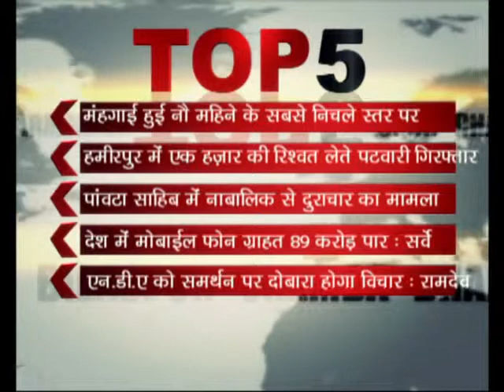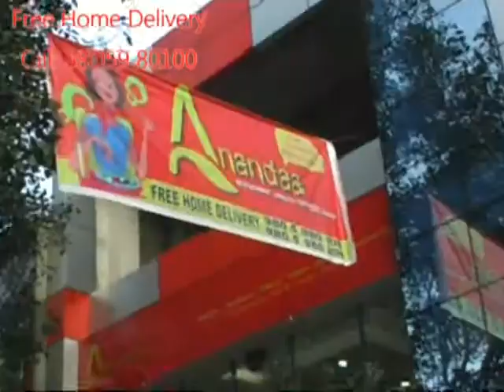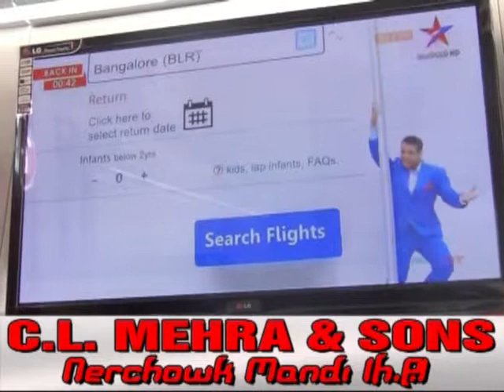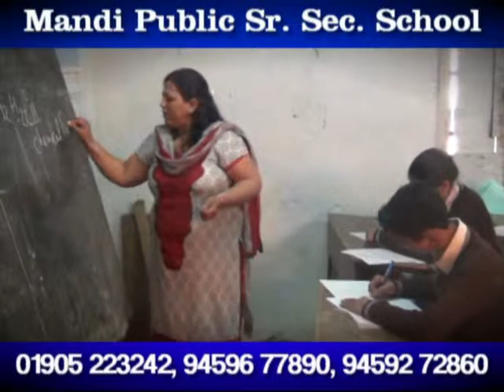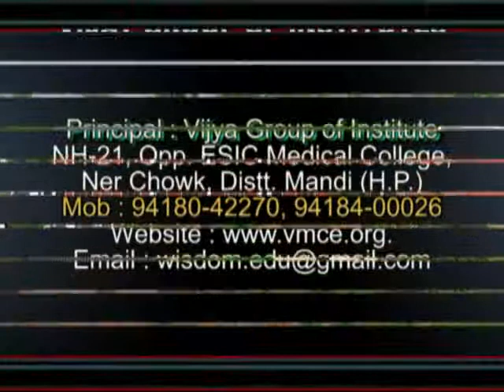K NEWS: 15.MAR.2014.PART-1